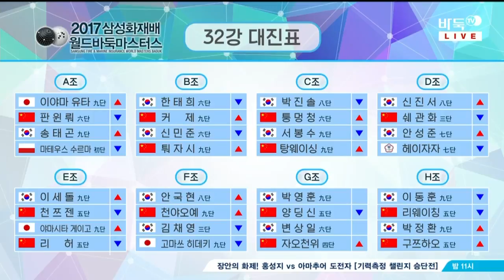2017 삼성화재배 월드바둑마스터스 32강 3회전 EP4 20170907